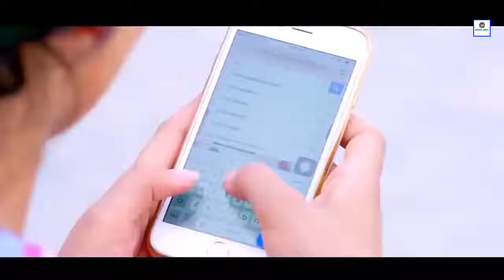Tere dar per Sanam chale aye.jigra boy rk singham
Chattisgarh kelhari manawri